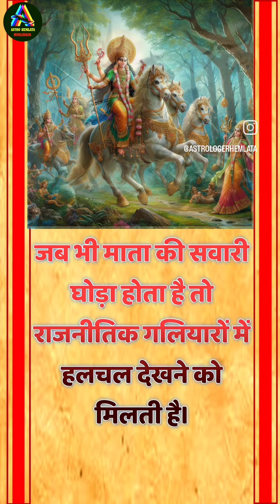चैत्र माह की नवरात्रि इस वर्ष 9 अप्रैल से शुरू होगी। 17 अप्रैल को रामनवमी के साथ ही का समापन होगा।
Chaitra Navratri 2024 Date : चैत्र माह की नवरात्रि इस वर्ष 9 अप्रैल से शुरू होगी। 17 अप्रैल को रामनवमी के साथ ही महापर्व का समापन होगा।